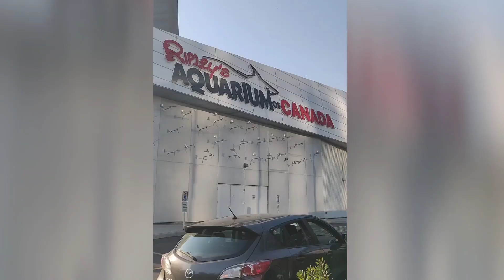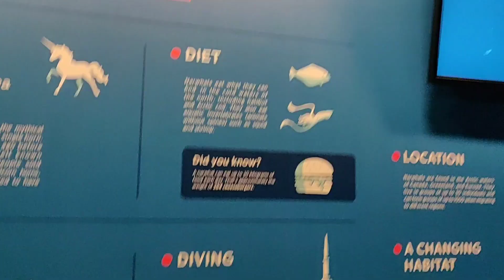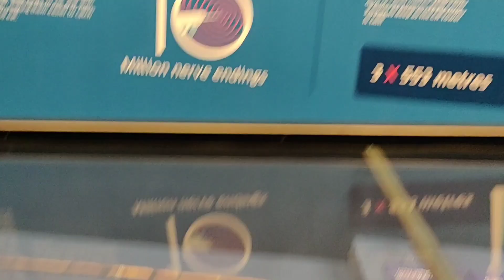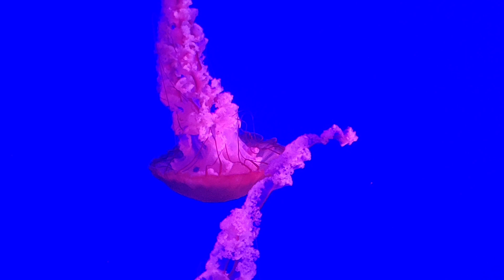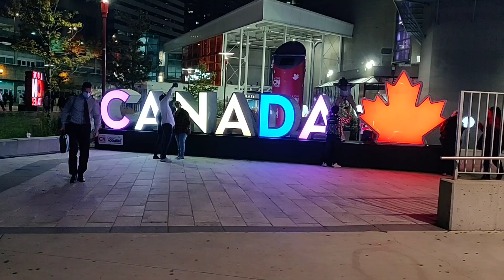Ripley's Aquarium of Canada | Walkthrough | Sharks | Vlog HappyNemo in Canada |Visit during Covid-19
Hi Guys,
So here is the Vlog, long due visit to Ripley's Aquarium in Toronto, Canada.